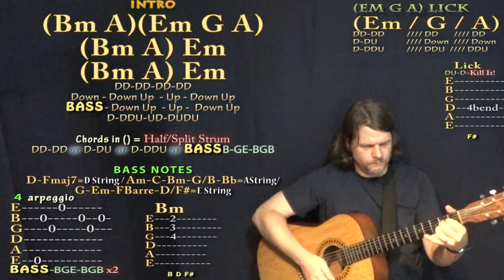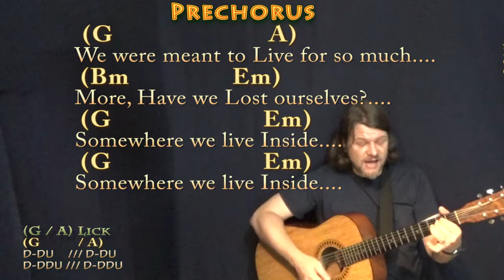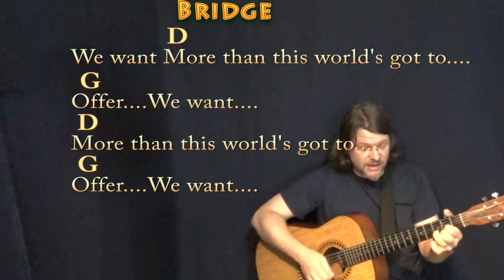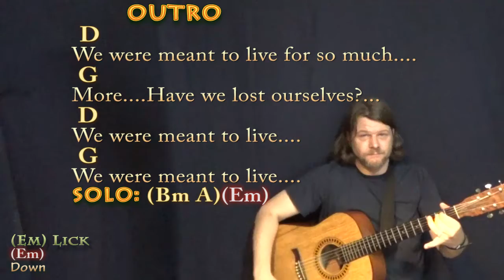Meant To Live (Switchfoot) Guitar Cover with Chords/Lyrics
:) .MUNSON BRIGADE SHOUTOUT! .This video brought to you in part by the "Munson Brigade" ... Many thanks to Ann DiBenedetto, Vermell Vain, Rich C, Brett, Will Sword, Jason PH, Arlene Krassner, Jeanette Adams, Norman Emery, Leopoldo del Castillo-Olivares, Tree of Broken Hearts, Jim in Chicago, Gemma L. Salt, Sophia Peaslee, Kurt Friedrich, Kris Meyer, Paula David Gautreau, Rhonda Markham, Brenda Gillam, Cara, Rupert Cheek, Chris Garcia, John A Lawler, Bill Gillott, Glenn & Donna Scott, Peter Bellinger, Dinah N. David, John B, Jason PH, Cheeky Promo, A Sheep No More, Brett Whiteside, Florian Lumpe, Felipe, Fun studio productions, AJ Breau, Ted Hardie, Jennifer Davis, David Horton, Annely Thayer, Juli Fahrner, Mike, Moody Wood Carving, The Lonely Mailbox, Rick Deutsch, PatSandmann, Alina Man, John Messina, Mike Newman, Larry Myers, bb_ukes, Christoph Koy, Jenny L and DW, Joshua Cutaia, Michael Brys, Shannon M, Sherrie, Ruth Farthing, Deepak Rebentisch, Jeanette Adams, Rich, Tim Hyzdu, MagsBlack, Tria, Gert Ludick, Kurt Swieder, Daniel Walker, Moody Woodcarving, Jennifer Davis, Daniel Watkins, Joseph, and C. Albert Bardi!!!